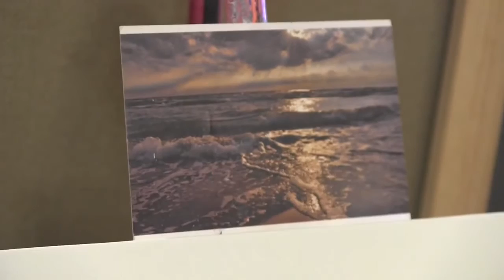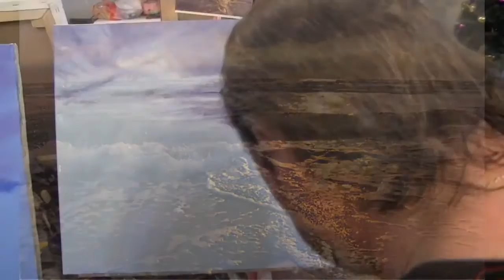Морские волны, море, пляж, природа научиться рисовать маслом, уроки в Москве, Сахаров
Пройти мастер-класс и получить удовольствие от живописи, а также приобрести все необходимые материалы для этого Вы сможете позвонив по телефону: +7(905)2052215 (Россия)